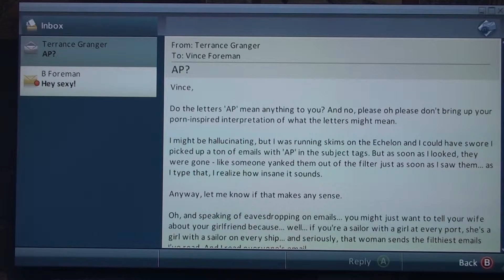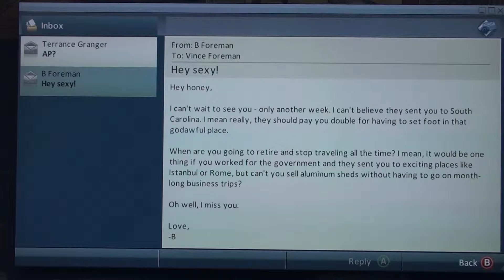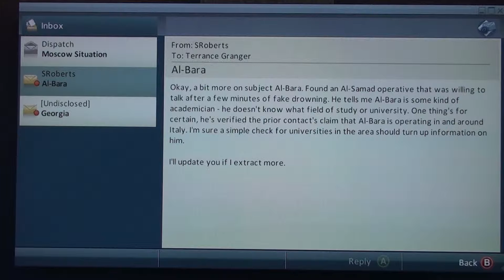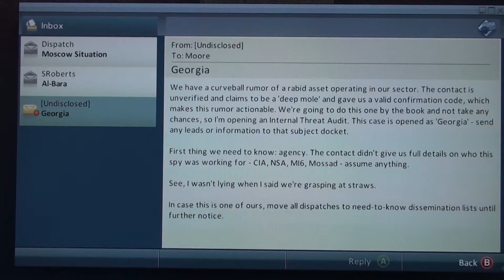Alpha protocol playthrough with Commentary Part 48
Juh- Yeah More alpha protocol the espionage rpg.